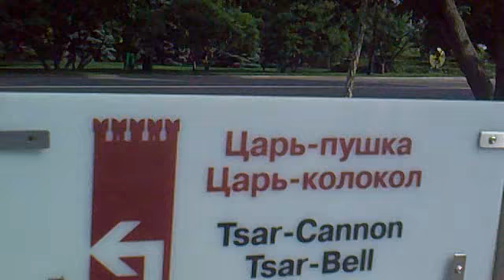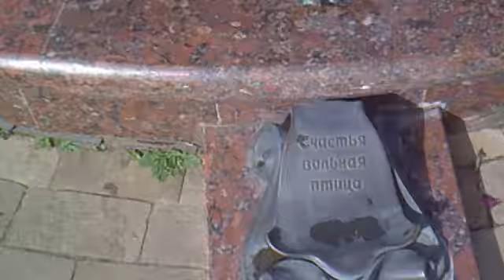Прошелся по московскому кремлю.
Осмотр территории московского кремля, 2016 год.